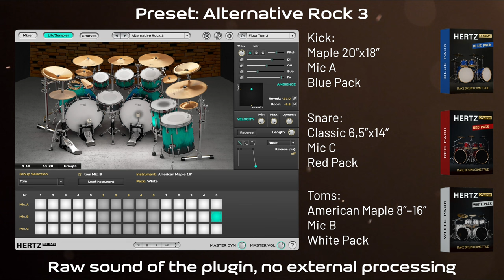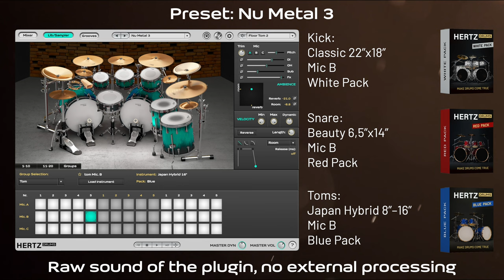Hertz Drums Bundle Preset Preview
Enjoy the most complete Hertz Drums experience with our Hertz Drums Bundle! It includes:
- Hertz Drums Standard software with sampler
- 3 sample packs (White, Blue, Red)
- Extensive midi library containing 1560 grooves played by a Peter Somos
Get the bundle and save 20%!  and you'll always find the sound for your drums

00:00 Hard Rock 3
00:15 Funk Rock 3
00:28 Alternative Rock 3
00:42 Groove Metal 3
00:57 Nu Metal 3
01:11 Alternative Metal 3